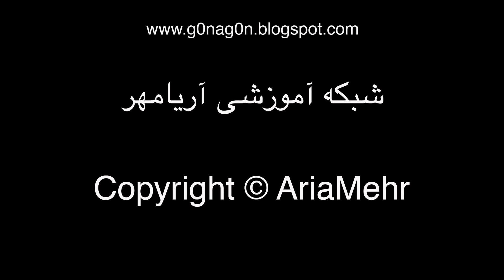آموزش درست کردن عدس پلومجلسی برای افطار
در این ویدئو آموزش درست کردن عدس پلوی مجلسی رو میدم که بسیار مقوی و خوشمزه ست و درست کردن اون بیشتر از یک ساعت زمان نمی بره. این عدس پلو رو با ترشی نازخاتون که پیشتر آموزش دادم بخورید و از طعم بی نظیر اون لذت ببرید. در زیر لینک های مرتبط با این غذا رو براتون میذارم :